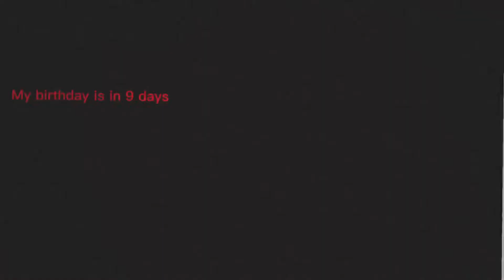my birthday is in 9 days